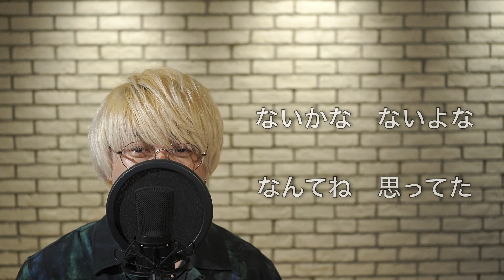若者の全て / フジファブリック 【うたってみた】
新企画スタート！！
毎月、第3土曜。夜20:00にカバー曲アップ！
1年後にカバーライブ開催！

今回の企画曲はフジファブリックさんの「若者の全て」です🎶
この季節になると聴きたくなる1曲ですよね🎐
今回の名曲、心を込めてカバーさせて頂きました✨

●中里学

  / nakazato_gaku

X (旧Twitter）
  / nakazato_gaku

△Piano
新京麻紀
△撮影協力
Cafetumuri